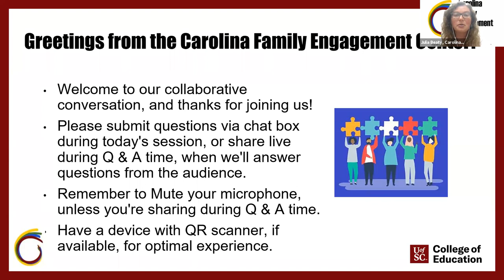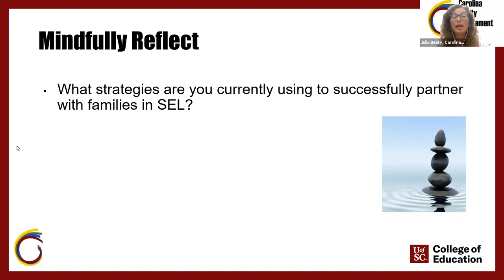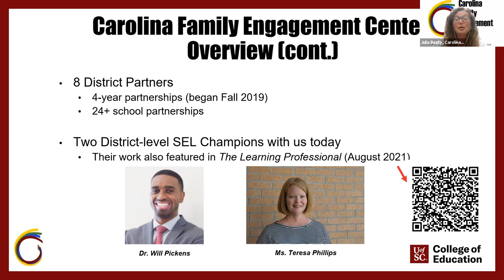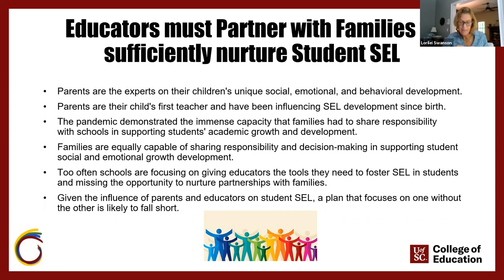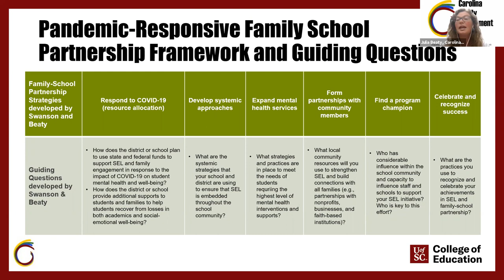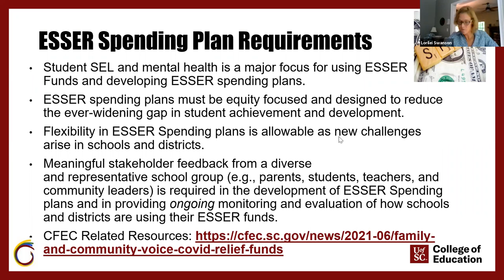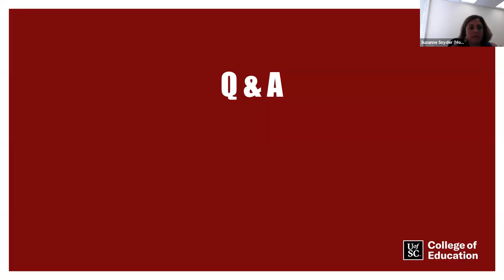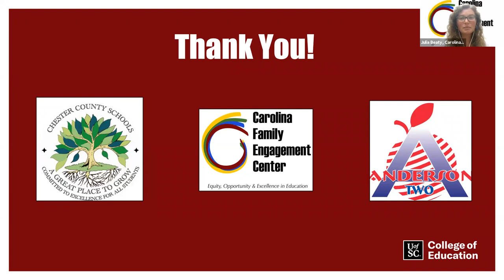Family-School Partnerships: The Key to Equitable Social Emotional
Lorilei Swanson, ASD 2